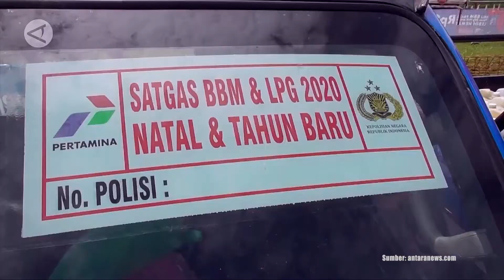Pertamina akan siapkan mobil siaga di Tol TransJawa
PT Pertamina (Persero) Marketing Operation Region (MOR) IV Jawa Tengah dan Daerah Istimewa Yogyakarta telah mempersiapkan mobil siaga dan motoris di jalan Tol TransJawa selama masa libur Natal dan Tahun Baru. Tujuannya, guna mengantisipasi kemungkinan adanya kendaraan yang mengalami kehabisan bahan bakar saat dalam perjalanan.